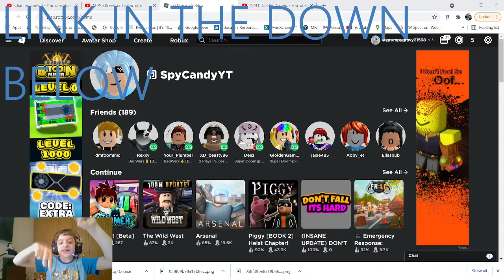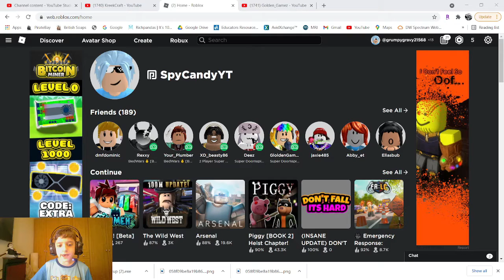PLAYING ROBLOX DOOMSPIER WITH THE GOLDEN GAMES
this is a awesome game that u can play too its free to play and on roblox